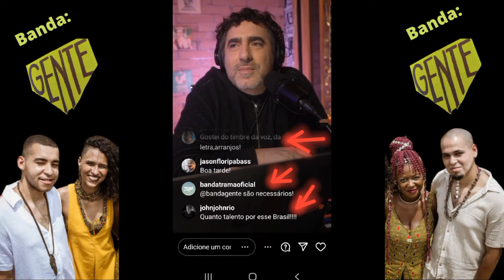Mús.:VIGA HUMANA, da BANDA GENTE é ouvida e elogiada no Instagram por Clê do Podcast Corredor 05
Banda GENTE foi ouvida e elogiada no Instagram por Clê do Podcast Corredor5 numa live em que ele pediu aos seguidores que mandassem ali na hora no seu direct músicas feitas e cantadas somente por mulheres para ele executar no ar ao vivasso. A música executada na live da Banda Gente nesse vídeo,